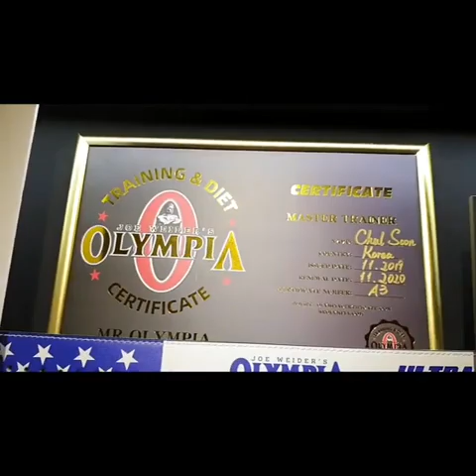It's MEAL Time with Chul Soon And ifbb Pro Kim Jun Ho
Congratulations My youtube family our channel has most subscribed and lovable on YouTube as a CHUL SOON FAN .. I want say thanks to everyone for your love and support ❤️ thank you thank you thank you

Musclemania Pro Chul Soon 15' & 16' Musclemania Universe Pro Champion 12' & 16' Musclemania World Pro Champion Actor/Entertainer/Trainer/Bodybuilder/Model/

chul

If you enjoyed this video please give me thumbs up...
Thank you ❤♥ Thanks and love